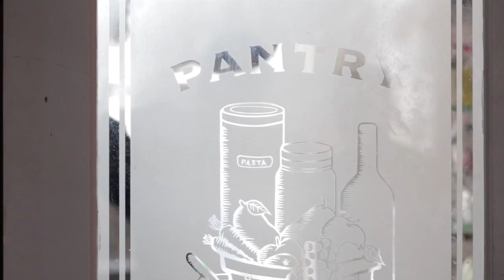Uptown Cut Thunder Bay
Uptown Cut restaurant & catering strives to innovate in regional cuisine and culinary deliciousness by way of passion. Come to us or have us come to you!